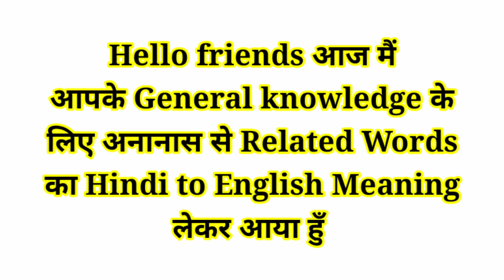अनानास को इंग्लिश में क्या कहते हैं Ananas ko English mein kya Kahate hain | Fruits Name in English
अनानास का रस को इंग्लिश में क्या कहते हैं ?
Ananas ka ras ko English mein kya kahate
अनानास का बीज को इंग्लिश में क्या कहते हैं ?
Ananas ka bij ko English me kya Kahte
अनानास का पौधा को इंग्लिश में क्या कहते हैं ?
Ananas ka paudha ko English mein kya Kahate hain
अनानास की खेती को इंग्लिश में क्या कहते हैं ?
Ananas ki kheti ko English mein kya Kahate